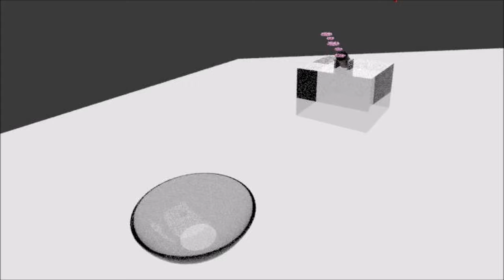CANHÃO LANÇANDO OBJETOS TRIDIMENSIONAIS - ANIMAÇÃO EM BLENDER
Increva-se na minha página do youtube.